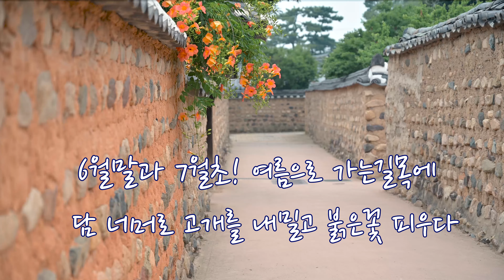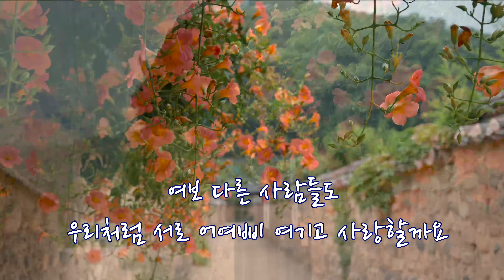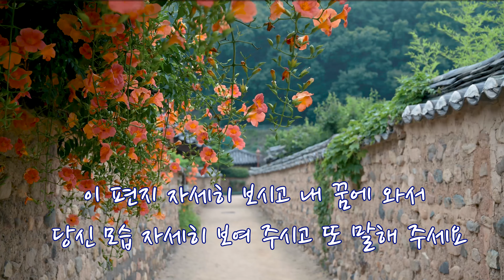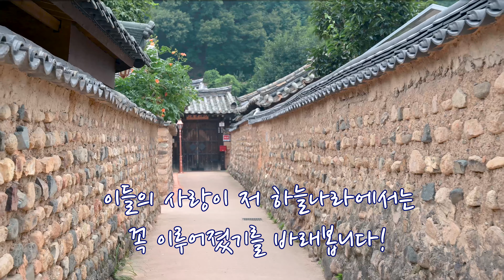[4K]조선판 사랑과영혼! 능소화! 400년전에 부쳐진 러브레터.남평문씨본리세거지능소화.6월7월여행지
능소화로 유명한 남평문씨본리세거지 능소화를 보고 떠오른 450년전 가슴애절한 능소화편지를 보여드리는 영상입니다.